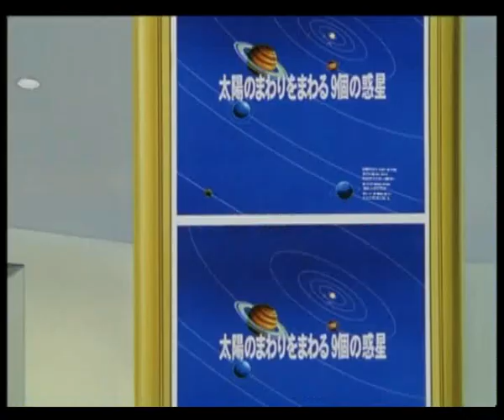Detective Conan Short 1 (sub) - Ten Planets in the Night Sky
Taken from Gosho Aoyama's Collection of Short Stories.